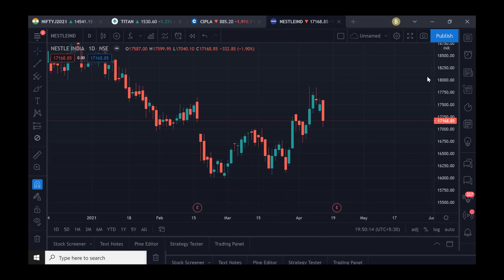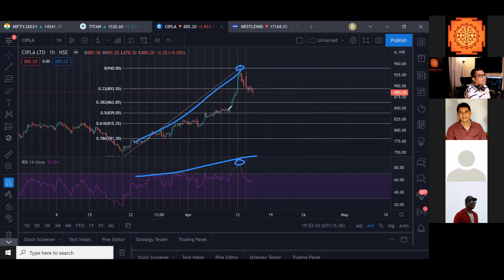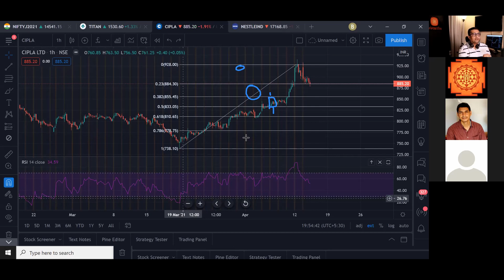15-April-21: Share Market Daily Analysis in Kannada / ನಿಫ್ಟಿ, ಬ್ಯಾಂಕ್ ನಿಫ್ಟಿ ಮತ್ತು ಸ್ಟಾಕ್ ವಿಶ್ಲೇಷಣೆ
ಇಲ್ಲಿ ದೈನಿತ್ಯದ ಶೇರು ಮಾರುಕಟ್ಟೆಯ ವಿಶ್ಲೇಷಣೆ ಕನ್ನಡದಲ್ಲಿ ಮಾಡಲಾಗುವುದು.

This contains analysis of previous market movements and possible favorable conditions ahead for us to trade for intraday and short-term.

Content of the videos, presentation and levels are indicative only, and to support the educational purpose only. Not to be considered as guaranteed. Kindly do your own research before making investments at your own RISK.